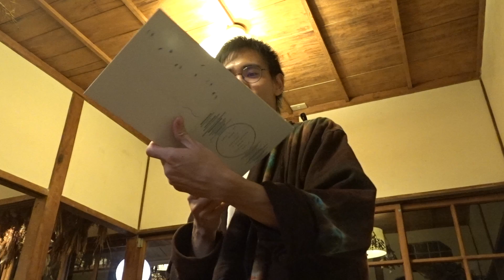吳青原-親愛的準備好要出發了嗎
愛過的＿＿＿ 聽青原說秘密
2019/04/13  雲中駐在所

We are Party Star Media! If you like our videos, Welcome follow subscriptions.

如果你喜歡我們的影片，希望我們持續紀錄更多現場，歡迎小額贊助「一起追星去」
＊可用信用卡、ATM 或超商繳款抖內（Donate）一起追星去哦～